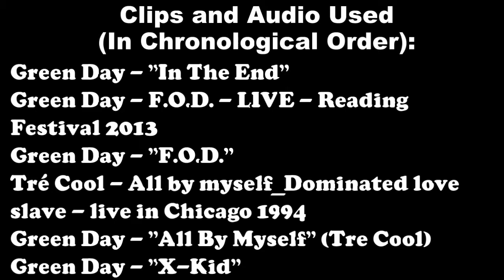Green Day: "Dookie" - A 20th Anniversary Retrospective (3/3)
This is part 3 of a special three part retrospective of Green Day's third studio album, "Dookie," which saw a release twenty years ago!

This video covers tracks 11 through 15: Coming Clean, Emenius Sleepus, In The End, F.O.D. (Fuck Off and Die) and All By Myself.

If you're a fan of Green Day and liked this video, please take the time to subscribe and follow my pages, both personal and those associated with my improvisational/sketch comedy group, "The Factory Boys."